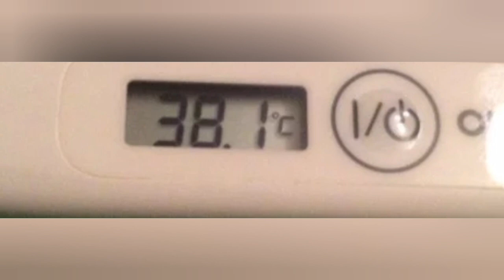щенячийпатруль я заболел 😷😷😷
видео переноситься так как я заболел сильно
берегите себя родные 😷😷😷😷😷